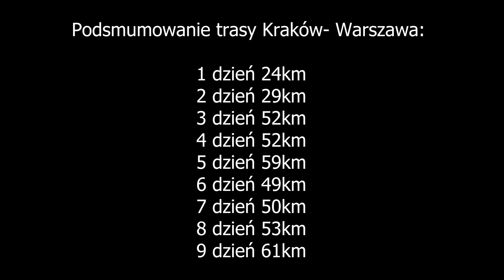Wyprawa kajakowa Wisła z Krakowa do Warszawy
Relacja Dzików Wodnych z dziewięciodniowego spływu kajakowego Wisłą, z Krakowa do Warszawy.